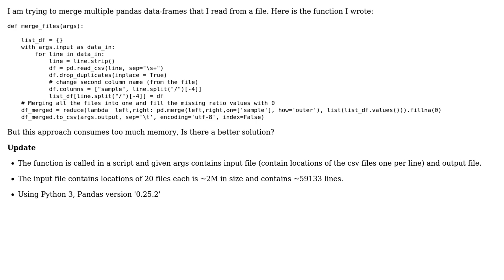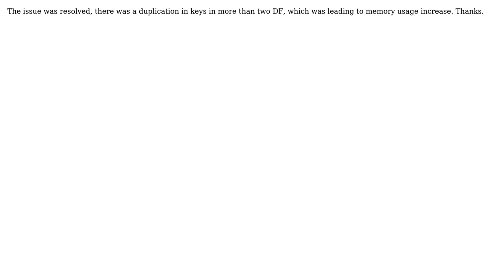Code Review: Memory efficient way to merge multiple Pandas DataFrames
With thanks & praise to God, and with thanks to the many people who have made this project possible! You are responsible for your own actions.